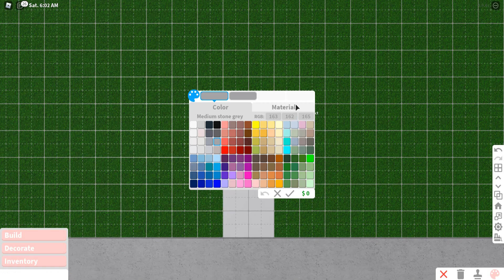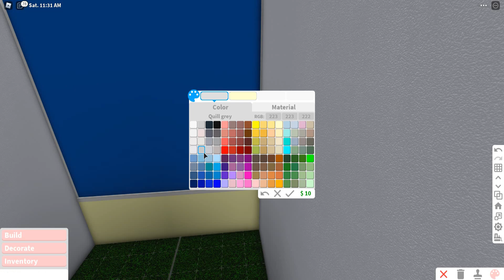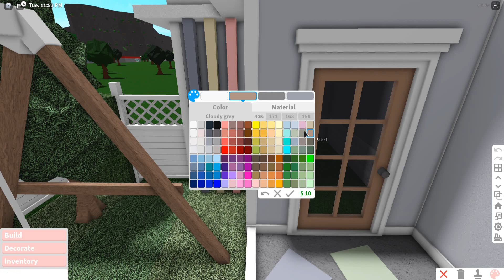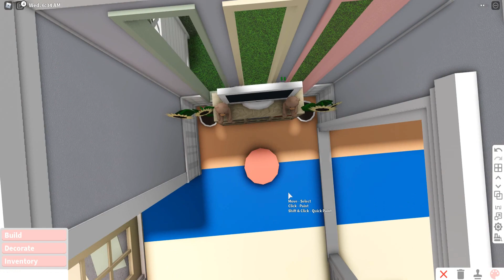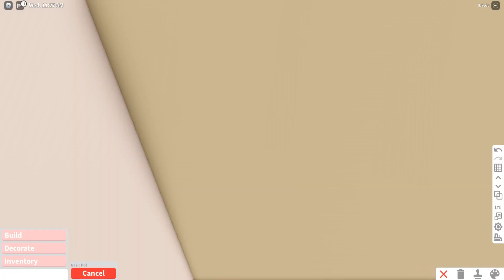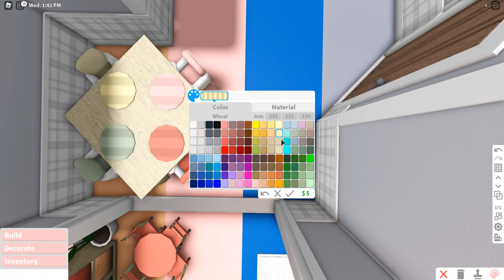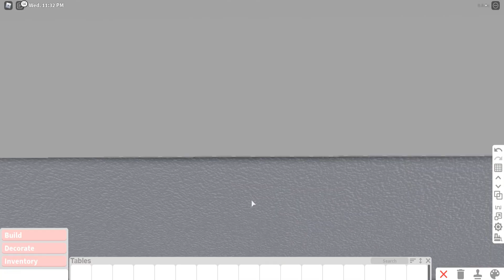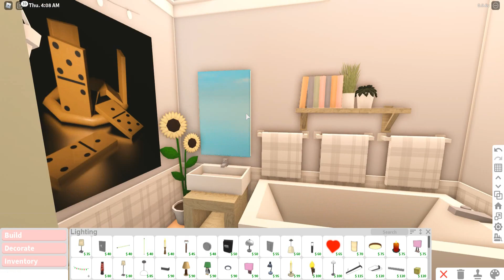Minami Oroi Roblox Bloxburg Speedbuild No Gamepass Colorful Daycare - April 28 2021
BUILD DETAILS:

- Cost: $ 42,680
- Bills: $ 256

* None of these decals are mine credits to the real owners of these wonderful decals! :D

* Gamepass Used:
- No gamepass Is used

 FaQ

UwU